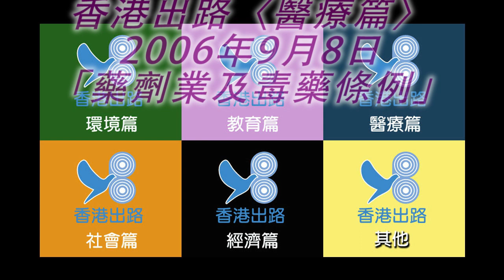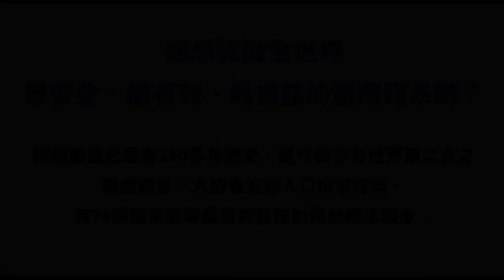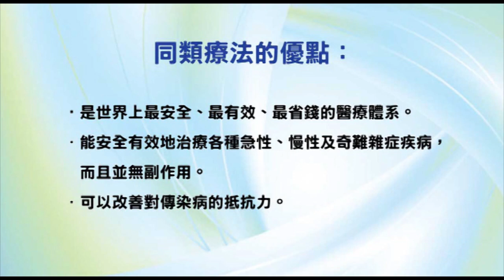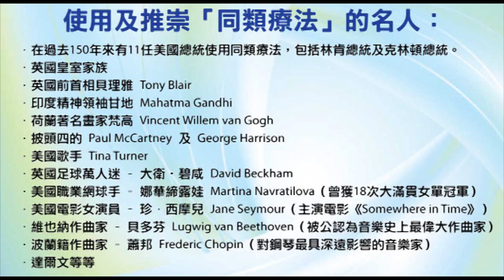香港出路〈醫療篇〉- 香港法例第138章《藥劑業及毒藥條例》